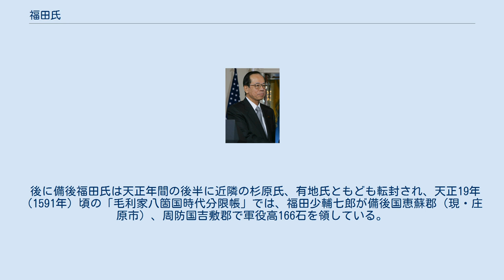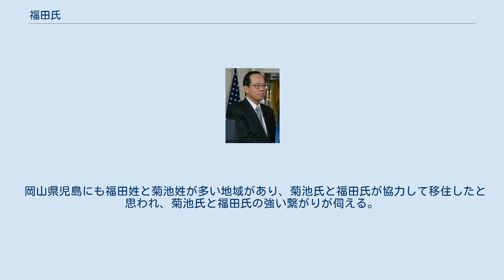福田氏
福田氏（ふくだし、ふくだうじ）は、日本の氏族。
日本全国に分布している一族である。
 主なものとして下記の流れがある。
 平安時代末期の治承4年（1180年）、後白河法皇家臣の平兼盛（平包守）が九州の肥前国老手・手隈の定使職に任ぜられて下向した。
その子の平包貞（兼貞）が文治2年（1186年）8月13日に生手荘の地頭に任命されるも、平包貞には子が無く、文治5年（1189年）、家督は弟の平包信（兼信）が継いだ。
平兼信は土着して、文応元年（1260年）11月6日付平兼俊譲状写に「譲与八嫡男四郎所 早可領知福田手隈村之事」とあるように文応元年以前に生手・手隈村を福田郷（福田村）と名付け、自身も福田を名字とし福田平次と称したのが、九州平姓福田氏の始まりである。
 元寇にも現地の在地勢力として福田兼重・兼光親子が参加し、「福田兼重申状」等の福田文書と呼ばれる中世肥前国を知る事のできる第一級一次資料を遺している。
 それ以降の南北朝の騒乱にも参加。
後醍醐天皇に福田村を安堵されて南朝側として戦った。
ただ、この頃でも福田の地名は中央で認識されておらず、元弘3年（1333年）の申状写によると改めて「福田村」の地名を使い、その所領の安堵を求めている。
 南北朝の対立で大村氏と同じ南朝方の雄であった菊池氏の配下になった一族もおり、福田氏の庶流は九州全域に広がっていくのである。
 戦国時代には福田荘に残った嫡流の一族が勢力を伸ばし、福田兼次、福田忠兼、福田兼親と続き、領主としての地位を確保する。
永禄8年（1565年）にはポルトガルの定期船が来航し福田浦に入港した。
福田は長崎湾の外側にあり、外洋に面した小さな漁港であったが、初めてポルトガル船を迎え、活気を呈し教会も建設され、各地からキリシタンらが集まってきた。
大村純忠も幾度かこの地を訪れて、キリスト教の神父達やポルトガル船の司令官とも会談している。
 永禄8年（1565年）に南蛮貿易の権益を巡って松浦氏の襲撃を受けるが、忠兼はこれを撃退した。
天正元年（1573年）、福田城を築城。
天正14年（1586年）に、福田忠兼は息子の福田兼親の妻に大村純忠の娘を迎え、この頃までには完全に大村氏の支配下に入っている。
 江戸時代になると忠兼の子・福田兼親やその子孫は大村藩に仕えている。
子孫の大村藩士福田長兵衛は、甲斐徳美藩主の伊丹勝守の娘を妻としている。
（この頃までに大村氏直系は絶え、伊丹氏より養子を迎えている縁があったと推測される）その後大村藩で一門重臣として行動し、幕末を迎えた。
その末裔には陸軍大将・福田雅太郎が出ている。
 庶流は肥後菊池氏に仕えて、南朝側として数々の戦に参加している。
しかし戦国時代となり当主の菊池義武が大友義鎮に謀殺され菊池氏が滅びた後は、在地領主として大友氏に仕えた。
 大友吉統改易後、福田氏の一族は元の所領である肥後に戻り、帰農している。
 　平兼俊
 　兼重
   兼光
 　兼盛(福田氏祖)
   兼貞    兼信
　　　　（数代略）
           兼俊
　　　　　 兼重
　　　　　 兼光
　　　　（数代略）
　　　　　 兼明
　　　　　 兼信　兼政  兼親
　　　　　 兼澄
　　　　（数代略）
　　　　　 兼次
　　　　 　忠兼
　　　　　　兼親 　式見兼重　兼房
　　　　（数代略） 伊丹勝守
　　　　　 兼明=娘
 大蔵姓高橋氏庶流の笠間種益の子、種次が福田を称して、福田美濃大蔵朝臣種次と名乗った。
高橋氏の重臣として存続。
高橋長種が天文18年（1549年）に死去した際に、大友義鑑に養子を依頼した重臣の中に福田氏の名も見える。
 天正14年（1586年）の岩屋城の戦いにおいて福田民部少輔が大手口の虚空蔵砦の守備に就き、島津軍の猛攻により主君の高橋紹運と共に討死している。
 福田康夫　第91代内閣総理大臣 児玉党の流れを汲み、関東全域に分布している。
 福田氏は古河公方足利氏に仕え、古河を根城に流通活動を展開する一方で、古河公方御料所の代官を務めている。
後に豊臣秀吉の配下とされる福田惟康が関ヶ原の戦いの後に武蔵国北部に土着し、福田陣屋を築いている。